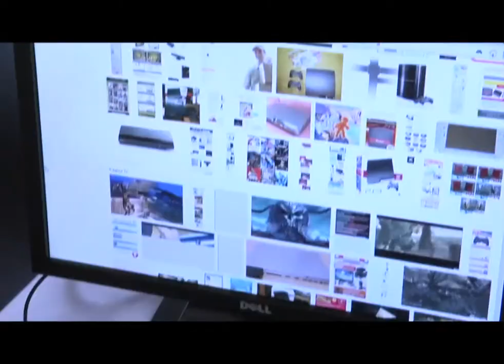Talento Digital Caldas